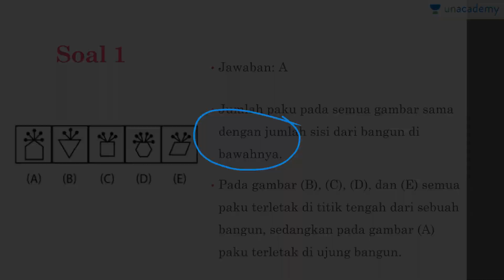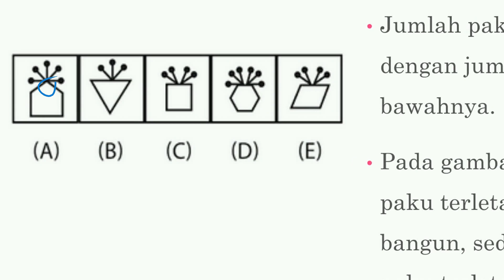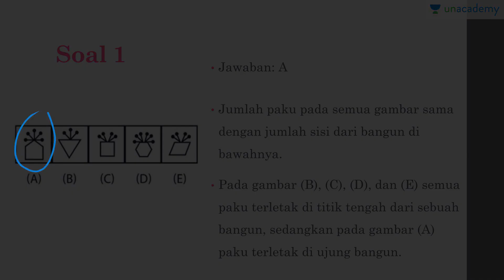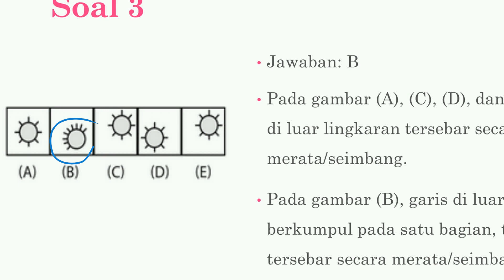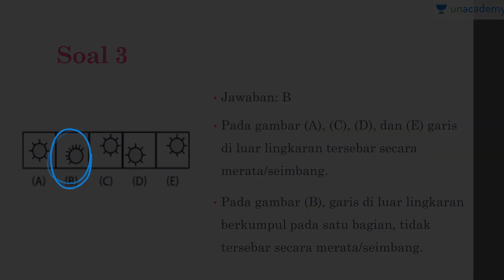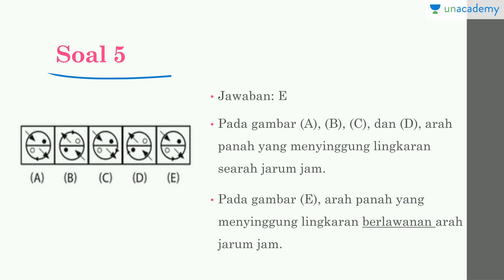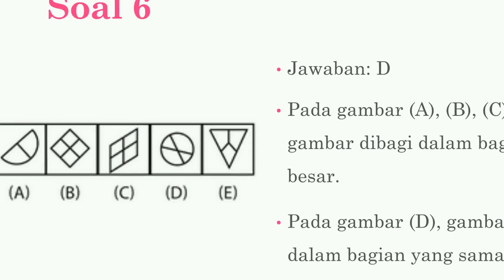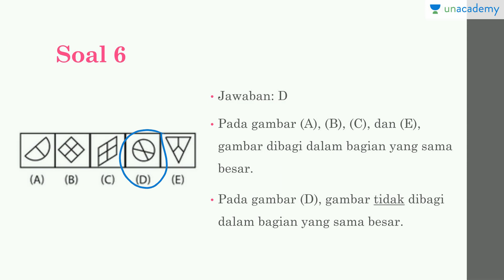TPA SBMPTN: Beda Gambar- Penalaran Analitik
Pembahasan mengenai beberapa soal TPA SBMPTN yang berkaitan dengan beda gambar dan tips mengerjakan soal beda gambar.